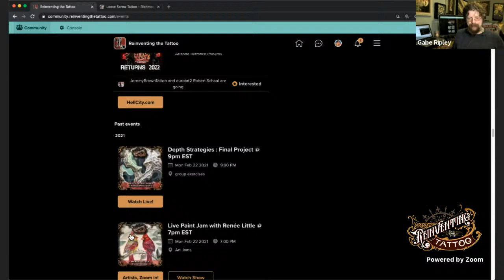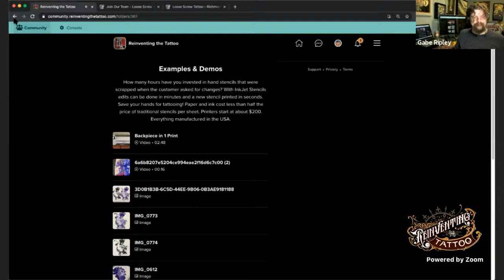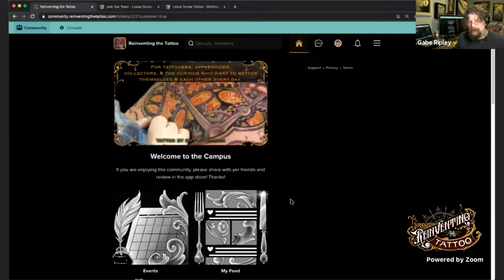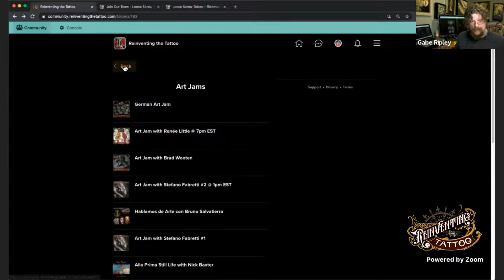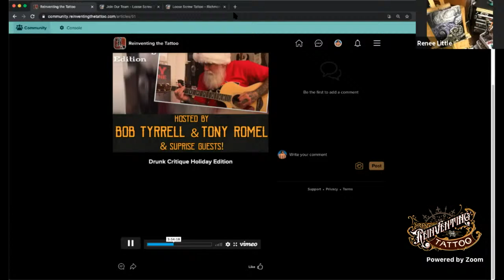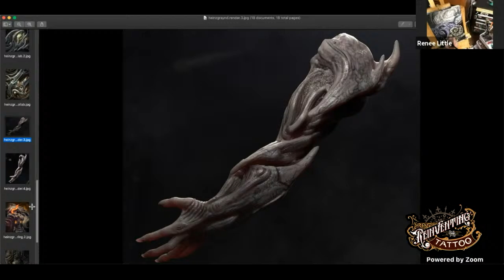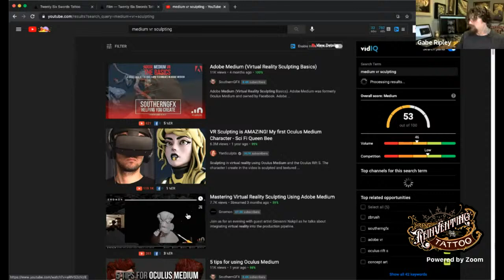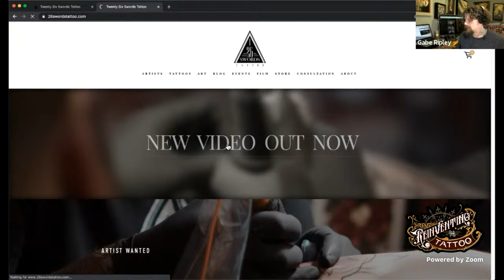Drawing Night: Octopus Night with Renee Little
or download the FREE mobile app to join us.

Renee Little will be hosting this fun paint jam where the theme will be Octopus Night! Bring a new piece or something you're working on and enjoy. At one point the zoom will be opened up so you can join and share your art and chat with everyone who's painting.

or within the Reinventing The Tattoo mobile app.

Facebook.com/TattooNOWdotCom